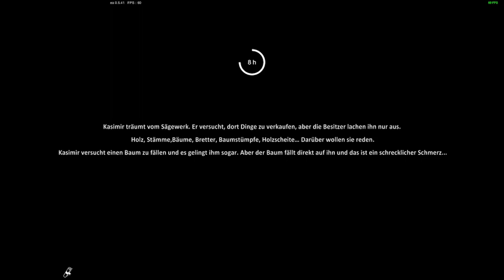Farmer's Life #78 Ein versteckter Bunker [Deutsch german Gameplay]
Das Leben eines Bauern ist voller Gestank, Dreck und harter Arbeit. Kaschmir ist ein alter Junggeselle, Bauer und Alkoholiker. Hilf  ihm, so lange wie möglich mitten im osteuropäischen Nirgendwo zu überleben. Dein Lebensrhythmus wird von den Jahreszeiten bestimmt, die Tierwelt wird Dein Leben bedrohen und das Land wird schwer zu bearbeiten sein. Dein Schicksal liegt in deinen Händen!

Titel: Farmer's Life
Genre: Indie Game,Simulation
Entwickler: FreeMind S.A.
Publisher: FreeMind S.A.